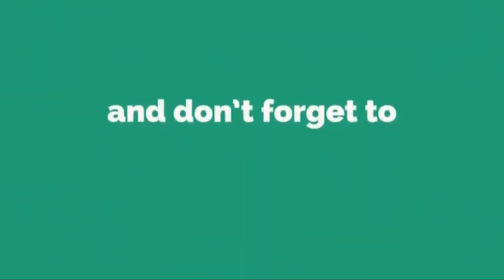ትምኒት ወልዳይTimnit welday ኣብ መስቀል ዓጋመ ዓዲግራት ዘርአይዎ ጥዑም ሙዚቃ 2020